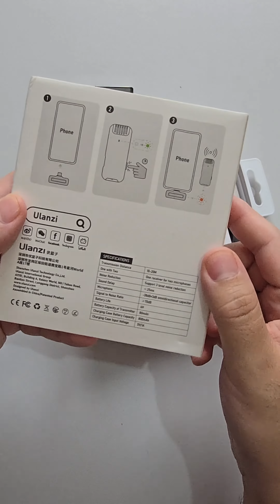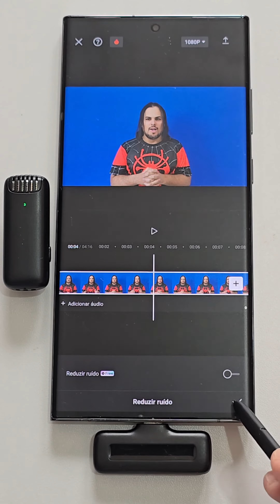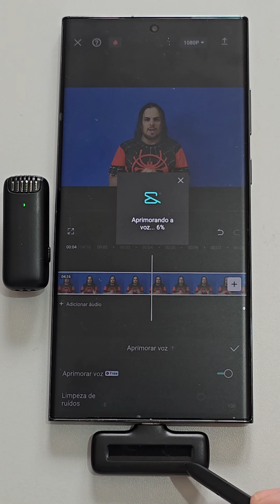MICROFONE DE LAPELA PLUG-PLAY P/ GALAXY S23 ULTRA📲ULANZI J12 UNBOXING E TESTES🎙️ VALE A PENA?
🧧🎁CONVITE IA SEART
CÓDIGO DE CONVITE: XX4FGS

✨🤖E-BOOK CÉREBRO DE SILÍCIO